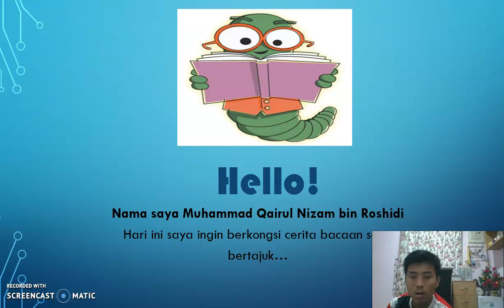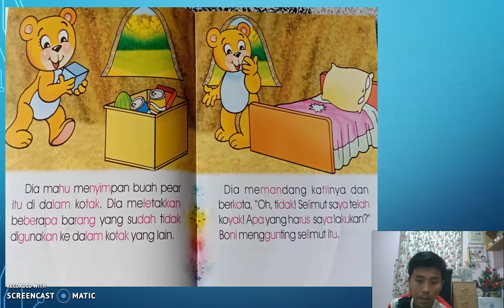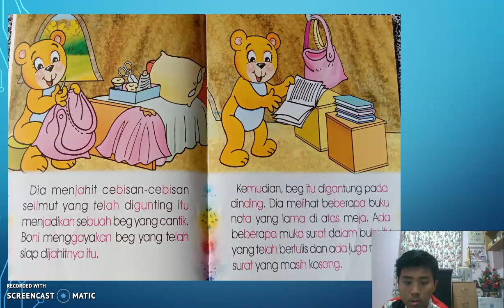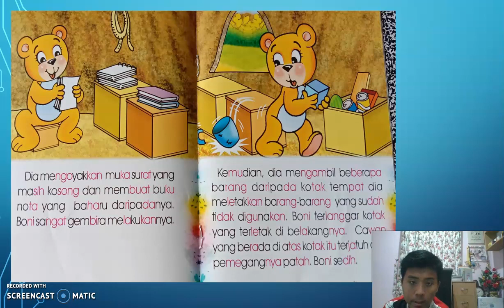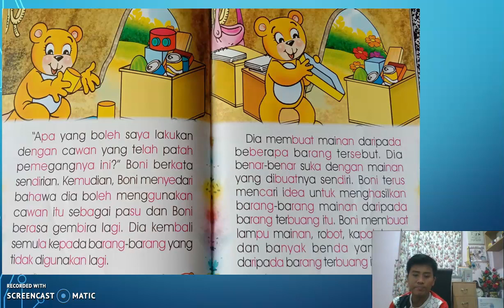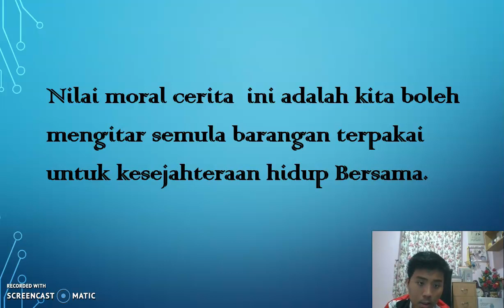BONI GUNAKAN SEMULA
Disampaikan oleh Muhammad Qairul Nizam bin Roshidi. Murid PPKI SMK Paya Kemunting, Jitra.